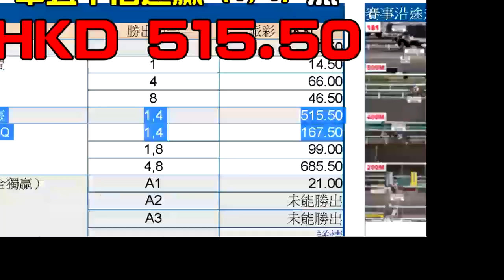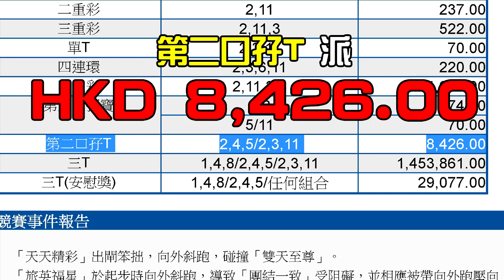特朗普由勝券在握到尋求司法救濟，美國大選結果懸而難決？ 黃毓民 毓民踩場 201105 ep1240 p1 of 4 MyRadio